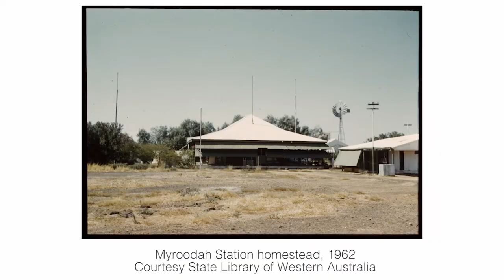Tracks We Share: Mr. Gardiner (Spinifex Hill Studio)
Cultural Warning: Aboriginal and Torres Strait Islander people are advised that this video contains the image, voices, artworks, name or stories of people who have passed.

TRACKS WE SHARE: CONTEMPORARY ART OF THE PILBARA is a landmark exhibition celebrating the Aboriginal artists and artwork of Western Australia’s Pilbara region.

TRACKS WE SHARE: CONTEMPORARY ART OF THE PILBARA brings together more than 70 artists and over 200 artworks, and features the most exciting contemporary art coming out of the Pilbara region while paying homage to the legacy that has informed it.

A collaboration between FORM; The Art Gallery of Western Australia; Aboriginal art centres Cheeditha Art Group, Juluwarlu Art Group, Martumili Artists, Spinifex Hill Studio and Yinjaa-Barni Art; and independent artists Katie West, Curtis Taylor, and Jill Churnside; the exhibition is on display 11 March - 28 August 2022.

Video by Peacock Visuals.